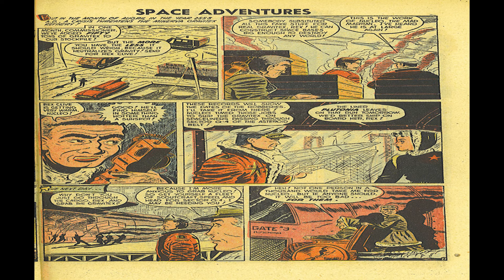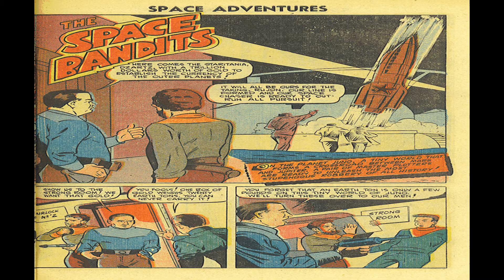Space Adventures No 4 Comix Book Movie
Price: 0.10 USD, Pages: 36, Editing: Alfred Fago; Walter Gibson (assistant)
Color: Full Color Dimensions: Standard Silver Age U.S Paper Stock: Glossy Cover; Newsprint Interior Binding: Saddle-stitched Publishing Format: Was Ongoing

 Comic Contents:
Cover (1 page)
Featuring:  Rex Clive, the Space King
Credits:  Pencils: Dick Giordano (signed) | Inks: Dick Giordano (signed)
Genre:  Science Fiction
Characters:  Rex Clive Speed Lansing

Comic Story (1 page)  They Say It Really Happened
Synopsis:  Steve and another prospector are confronted by the landowner when they discover a meteorite filled with diamonds.
Characters:  Steve

Comic Story (8 pages)  The Devil Masters of Algol
Synopsis:  Rex and Speed of the Space Rangers investigate a strange ship.
Credits:  Script: Walter Gibson | Pencils: Dick Giordano (signed) | Inks: Dick Giordano (signed)
Characters:  Commodore Rex Clive Adjutant Speed Lansing Erda Dav Master Devil Master

Comic Story (5 pages)  The Moon Hoppers
Featuring:  Rex Clive
Synopsis:  Noxor, intent on becoming the Mighty Monarch of the Saturnian Satellites...
Credits:  Pencils: Art Cappello | Inks: Dick Giordano
Characters:  Rex Clive Speed Lansing Noxor Orj Stella Dawn

Text Story (2 pages)  Mars for the Martians
Credits:  Pencils: Art Cappello | Inks: Art Cappello | Letters: typeset

Comic Story (4 pages)  The Monsters of Kalypso
Synopsis:  Mighty Voz, is the leader of the half-robot, half-human creatures called the Mechans.
Credits:  Pencils: Frank Frollo | Inks: Frank Frollo
Genre:  Science Fiction
Characters:  Mechans Voz Loa Van

Comic Story (8 pages)  The Great Gravitex Robbery
Synopsis:  investigates the disappearance of the gravity-repelling Plutonian product, Gravitex.
Credits:  Pencils: Art Cappello | Inks: Art Cappello
Characters:  Rex Clive Stella Dawn Nucleo, The Mad Martian Pojo

Comic Story (1 page)  The Man Who Saved Four Worlds
Featuring:  Spiro the Space Spy
Synopsis:  Invaders from Galaxy Q-7, based on Pluto, plan...
Credits:  Pencils: John Belfi | Inks: John Belfi
Genre:  Science Fiction
Characters:  Spiro, The Space Spy Invaders From Galaxy Q-7

Comic Story (4 pages)  The Space Bandits
Featuring:  Stella Dawn
Synopsis:  Rujon and Dzartz hijack a load of gold leaving the tiny planet Juno, where gravity makes the bars extremely light.
Credits:  Pencils: Lou Morales | Inks: Lou Morales
Characters:  Dzartz Rujon Stella Dawn Jim Jones Bob Barry Rex Clive

Space Adventures No 4 Comix Book Movie is presented in full screen, 1920 X 1080 HD (1080P) quality video, without music, narration, sound, animation, pans or zooms, enabling every comic panel, of the story, to be read and enjoyed, on or off-line, at any time, and in any place you can access it.

Space Adventures No 4 Comix Book Movie is part of the golden age comics' Science Fiction; Adventure genre. The Golden Age refers to the first cycle of superhero comics which existed between 1938 and 1950. This was the period in which the concept of the superhero was born.